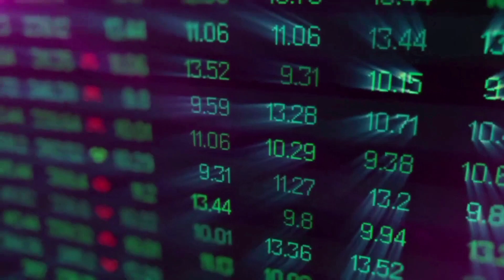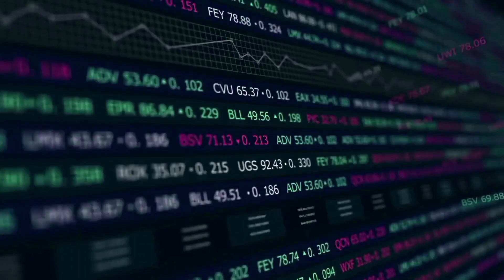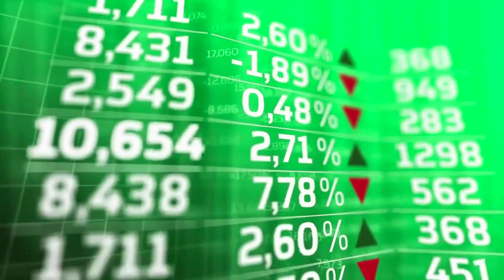📈🔥 Elon Musk Forecasts CELO to Skyrocket to X2000 🚀 Will It Happen? CELO PRICE PREDICTION 2024